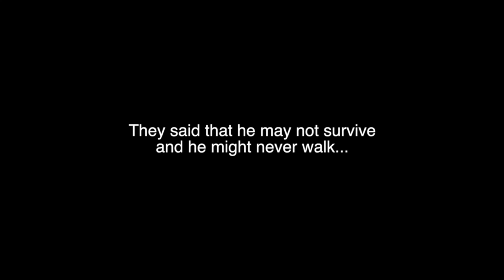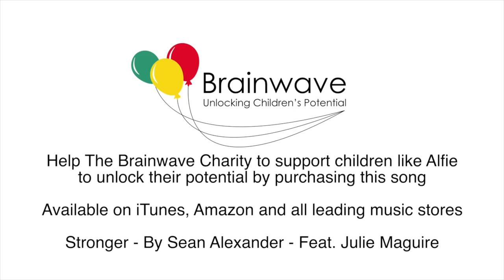Stronger (Official Music Video) - By Sean Alexander - Feat. Julie Maguire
This beautiful and moving song written by Sean Alexander about his brain-damaged son Alfie features the amazing vocal talents of Julie Maguire in support of The Brainwave Charity.

This official music video with its powerful lyrics, tells the inspiring and heartwarming story of Alfie who suffers from a condition known as Hydrocephalus, a build-up of fluid in the brain that can be life-threatening with 1 in 1000 babies developing the condition.

Funds raised from this charity single will help Brainwave, during these challenging times, to continue providing "life-changing" face to face and online therapy for hundreds of children with disabilities across the UK.

Brainwave is a UK charity registered in England & Wales (1073238) and Scotland (SC039137) that exists to help children with disabilities achieve greater independence by aiming to improve mobility, communication skills and learning potential through a range of specialist therapies.

They support children with various conditions including hydrocephalus, cerebral palsy, autism, development delay and Down syndrome.